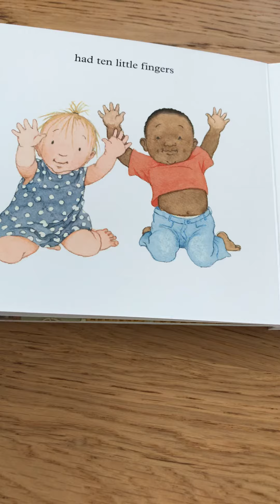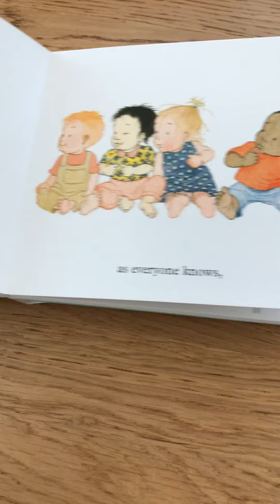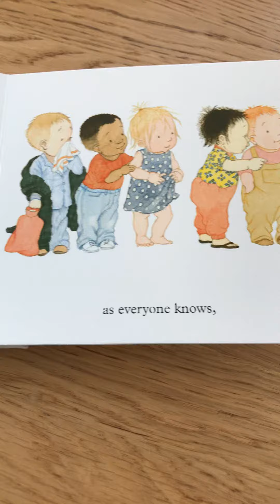23 April 2020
Ten Little Fingers and Ten Little Toes by Mem Fox read by Mrs Webb